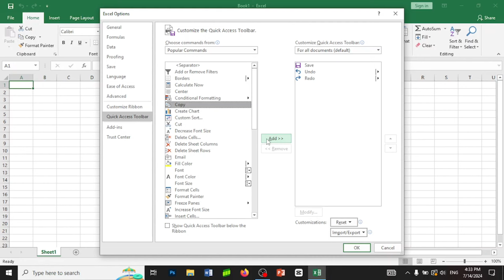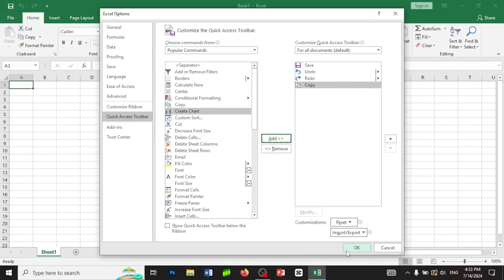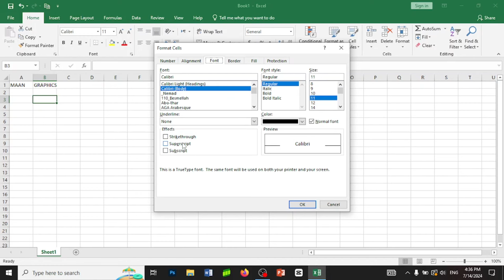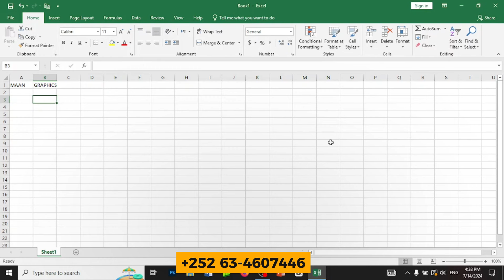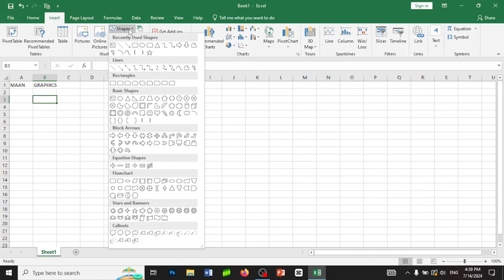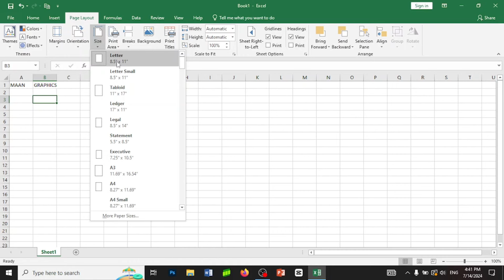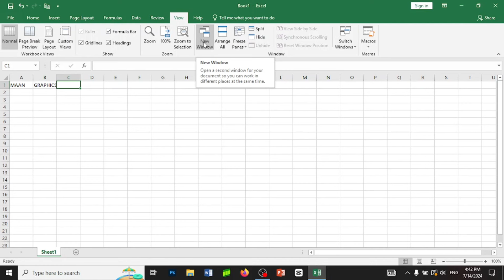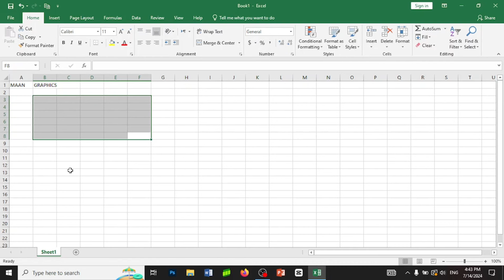BARASHADA EXCEL ACCOUNTING | CASHARKA 2AAD | Maan Graphics 2024